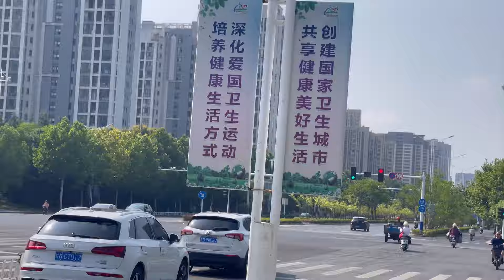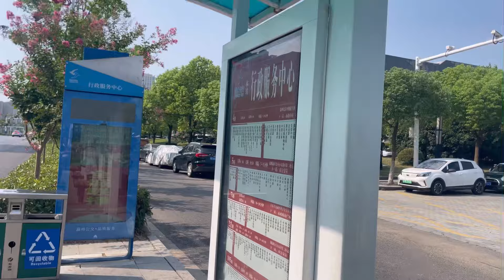First impressions of Chuzhou Anhui China 🇨🇳